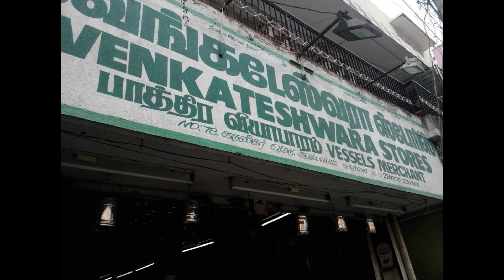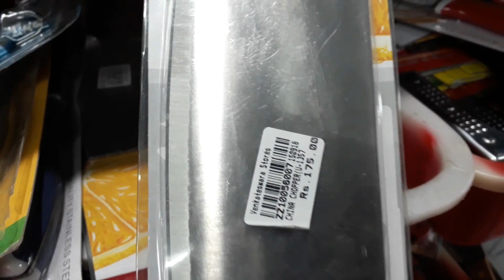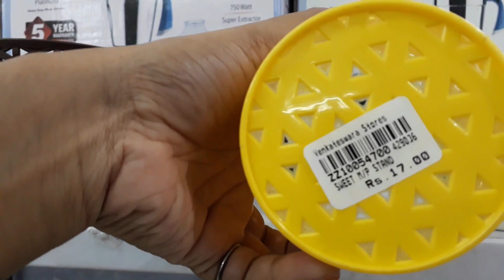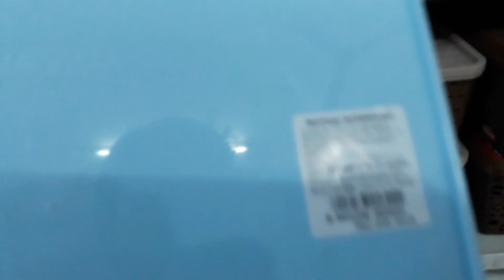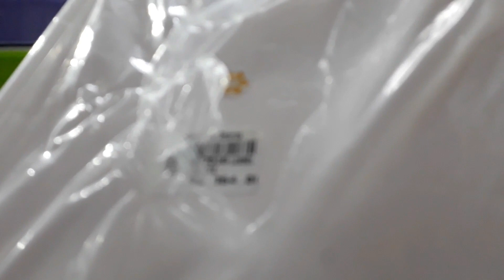Shopping Vlog/Home and Kitchen Things vlog in Tamil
Shop Address: No 78 Karuneekar Street,
                          Adambakkam, Chennai-600088